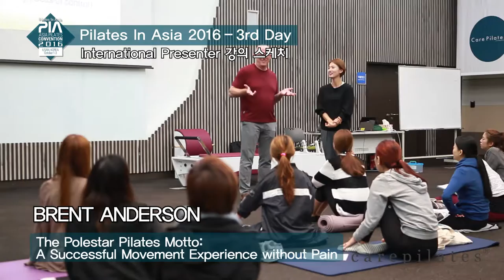[PIA2016] DAY3 - 국제 프레젠터 1 (International Presenter Lecture)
PIA 2016 3일차 (10/3) - 국제프레젠터 1 (AM 8 ~ AM 11)
- The Polestar Pilates Motto: A Successful Movement Experience without Pain (by BRENT ANDERSON)
- Rhythm Pilates - Harmony: A Dance on the Mat  (by LISA HUBBARD)
- Cadillac for Every body (by ALAN HERDMAN)
- Exploring the Ladder Barrel (by SARA COLQUHOUN)
- WUNDA CHAIR CORE STRENGTHENING (by KATHY COREY)
- Fitness with the Pilates Chair (by JOHN GAREY)
- Pilates Matwork on the Spine Corrector (by KYRIA SABIN)